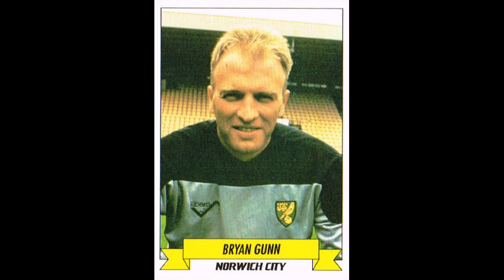STICKERS PANINI ENGLISH CHAMPIONSHIP 1993 NORWICH CITY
We present to you the Norwich City Team for the English Championship Season 1992-93